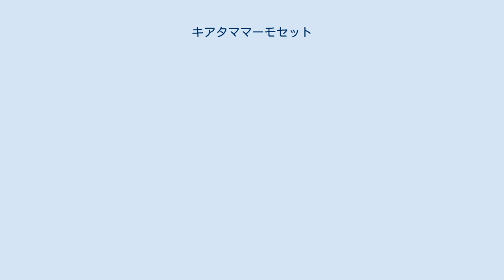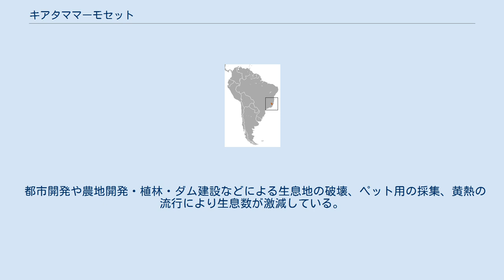キアタママーモセット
キアタママーモセット (Callithrix flaviceps) は、哺乳綱霊長目オマキザル科コモンマーモセット属に分類される霊長類。
 ブラジル南東部（エスピリトサント州、ミナスジェライス州） 頭胴長（体長）17 - 25センチメートル。
側頭部や頬、耳毛は伸長する。
頭頂部や顔の側面・頬は黄褐色。
耳毛は黄色。
種小名flavicepsは「黄色い頭」の意。
背面は濃淡のある灰色、胸部から腹部は黄色や橙色。
 以前はコモンマーモセットの亜種とされていた。
独立種とする分類を採用した文献で、本種の和名をキイロミミマーモセットとして掲載していることもある。
日本哺乳類学会(2018)の標準和名および日本モンキーセンター霊長類和名編纂ワーキンググループ(2019)では、本種の和名をキアタママーモセットとしている。
 下生えが密生して藪状の森林や林縁・河辺林やその周辺にあるやや乾燥した疎林などに生息する。
昼行性で、夜間になると樹洞で休む。
樹上を跳躍して移動するが、開けた場所では地表伝いに移動する事もある。
 昆虫、樹脂、果実などを食べる。
幹や太い枝に穴を開け、樹脂が出てくるのを待ってから食べる。
1回に2頭の幼獣を、年に2回に分けて産む。
 都市開発や農地開発・植林・ダム建設などによる生息地の破壊、ペット用の採集、黄熱の流行により生息数が激減している。
同属他種の移入による遺伝子汚染も影響も懸念されている。
1977年に、ワシントン条約附属書Iに掲載されている